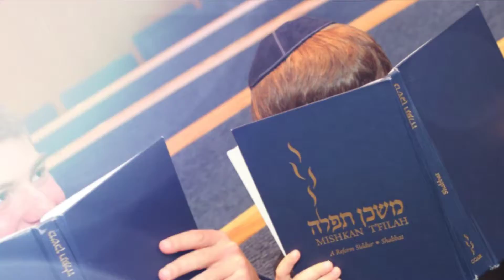Lucas' Sneak Peek Bar Mitzvah Highlight Reel Montage